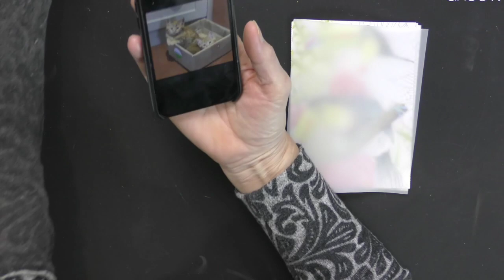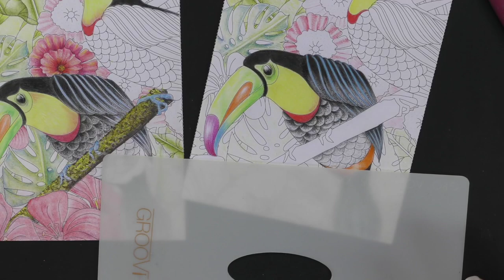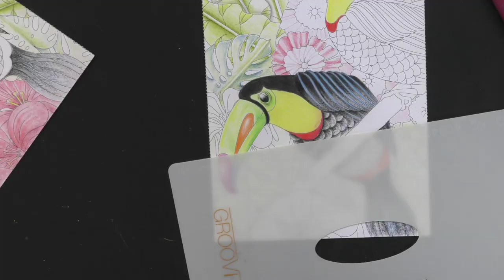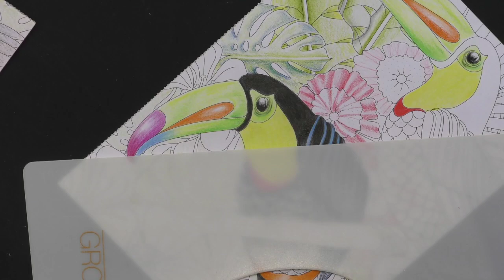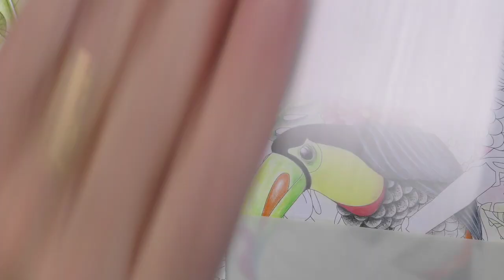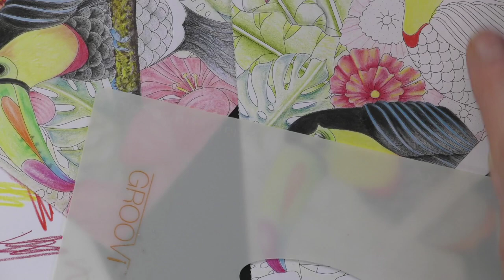🔴Clarity LIVE from the SHAC Shack - Episode 131 - If Toucan, You Can! Day 5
This colouring is coming together beautifully!